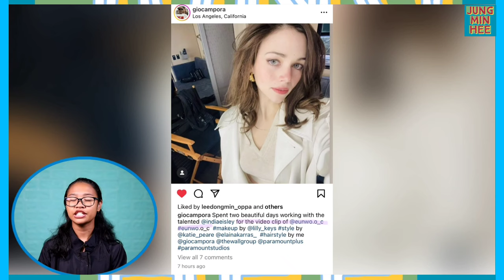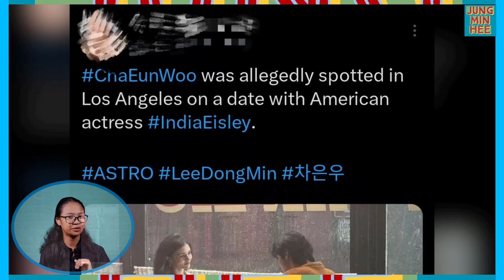Cha EunWoo Controversial Photos with India Eisley, or is it? MV for Solo Album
*SUBTITLE FOR DIFFERENT LANGUAGES ARE AVAILABLE

Hi Lovelies!